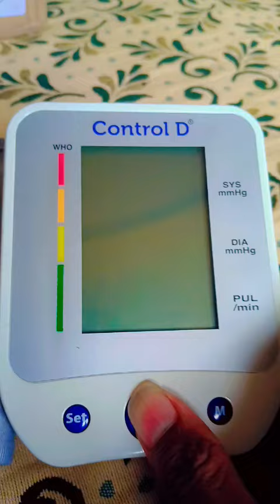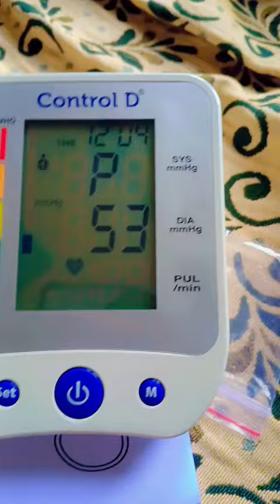2 October 2024